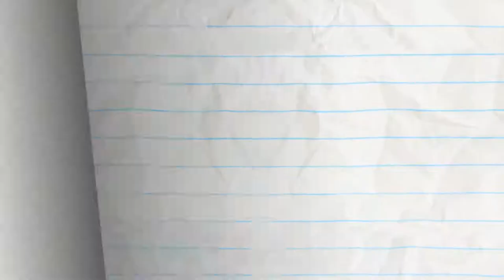pencilmation new collection 2020 Ship On Your Shoulder – Pencilmation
Pencilmate's Pimple Gets Removed?!

2:32 - THE CART OF WAR

4:43 - CLOVER THE TOP

6:44 - PANCAKE'S LABYRINTH

8:53 - GEESE LIGHTNING

11:37 -FALL BY MYSELF

15:13 - ALL THAT LITTERS IS NOT GOLD

16:46 - PENCILMATE NEEDS THE BATHROOM!

18:46 - WASHED OUT

20:32 - PLANT RANT

23:12 -  DUMB AND DUMBERBELL

24:31 -HAIRDO’S AND DONT’S

26:27 -STUPOR HERO

28:33 - WORDPLAY

CREDITS FOR LUMP IN THE NIGHT
Storyboard by Pieter Kuperus
Director - Matt Wilson
Animated by Junaid Chundrigar
Assistant Sound Editors - Cameron Kane and Brandon Gentry
Penciller - Francis Florencio